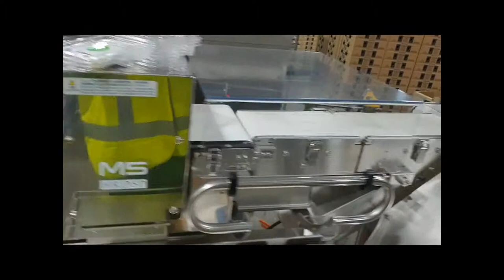Oz Group Co-op Ltd Packhouse Process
Oz Group Co-op Ltd purchased a JCB G400QX backup generator from their local dealer, North Coast Construction Equipment. The JCB generator allows for the continued packing and storage of blueberries during a power outage.